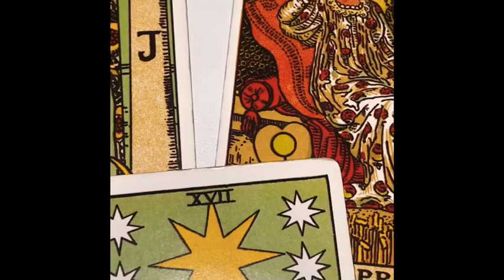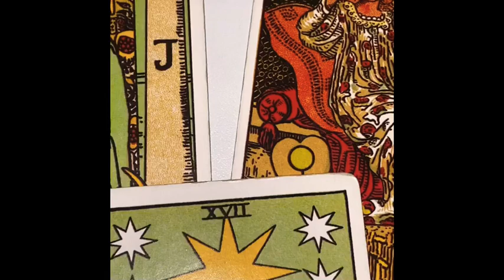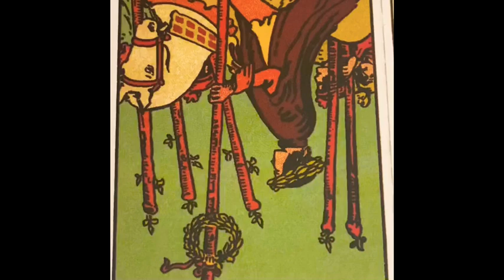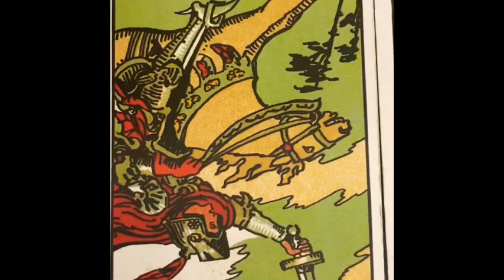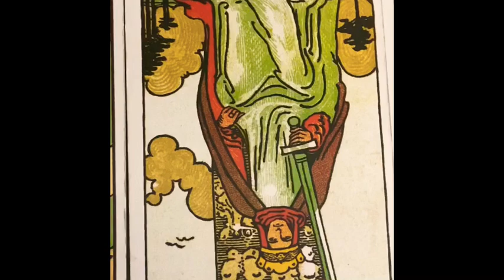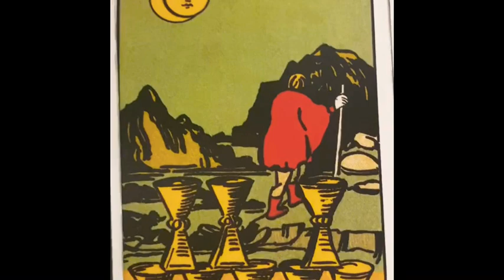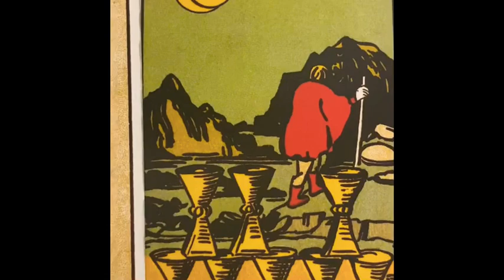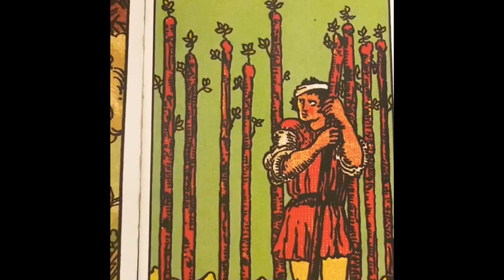PISCES ♓️ “STOLEN INHERITANCE” Tarot Reading + Channeled song by “BUJU BANTON”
Cash.app/£Crystaleyes38